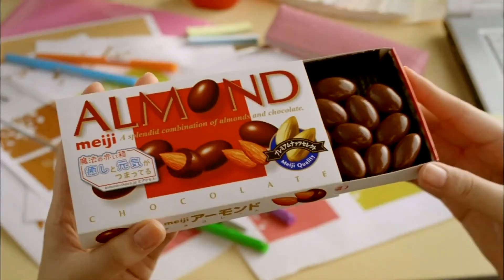[CM]meiji明治製菓「アーモンドチョコレート・魔法の赤い箱」新垣結衣。30s・2010年版